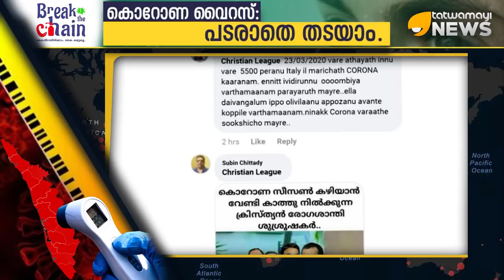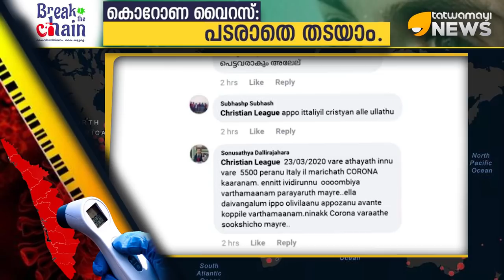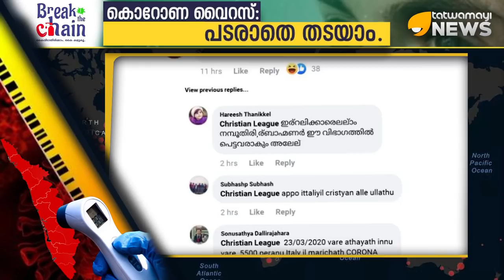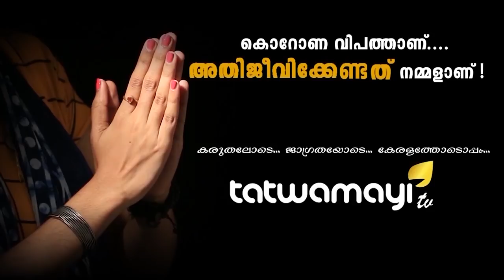ക്രിസ്ത്യാനികൾക്ക് കൊറോണ വരില്ല.. ഇറ്റലിയിലെ നമ്പൂതിരിമാര്‍ക്കും നായന്മാർക്കുമേ വരൂ..